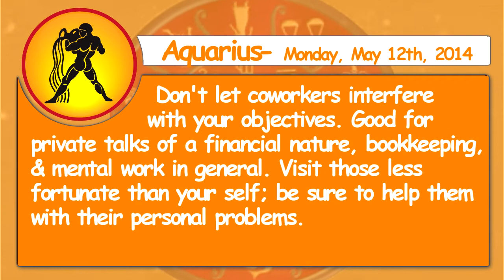Aquarius - 12th May 2014 Daily Horoscope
Don't let coworkers interfere with your objectives. Good for private talks of a financial nature, bookkeeping, and mental work in general. Visit those less fortunate than your self; be sure to help them with their personal problems.